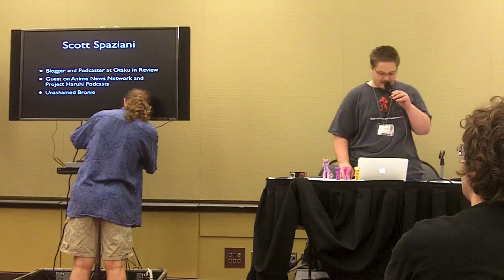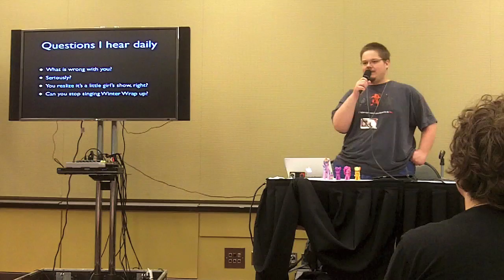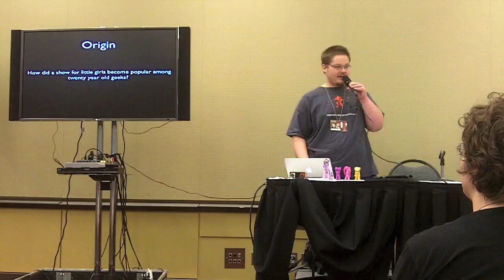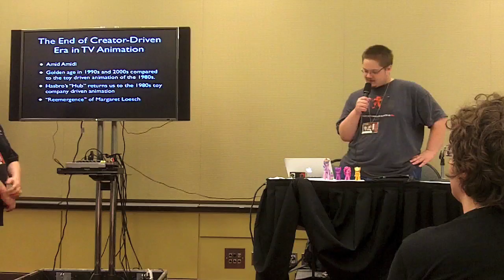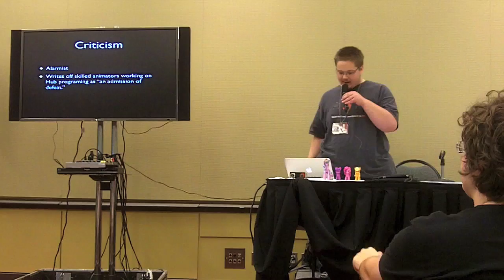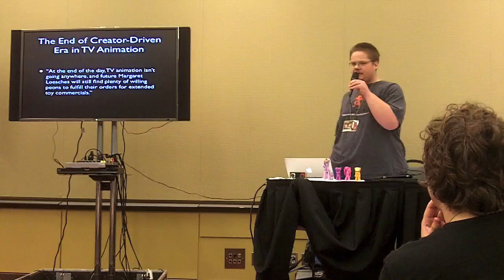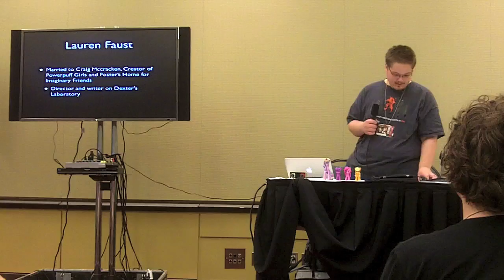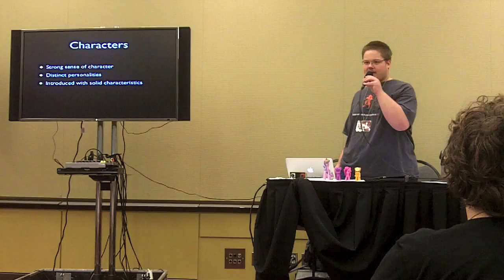Confound these Ponies - Rise of My Little Pony Fandom - ConnectiCon 2011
Presented at ConnectiCon 2011

The panel tracks the spread of My Little Pony fandom from the Lauren Faust fans on Deviantart, the infamous Cartoon Brew article The End of the Creator-Driven Era in TV Animation, to the spread of fandom on 4chan's /co/ and then to the internet at large. After I will go through some of the elements that make the show of quality such as specific sequences of animation, the quality of music, and the use of fantasy elements. Of course, the last part of the panel will be dedicated to fan created works, showing off quality image memes and fan made videos that transformed a show for little girls into an Internet sensation.

While My Little Pony has become popular among animation fans there still is a lot of room to grow. Being such an abnormal fandom and a growing fandom I think it is worth tracking how  a single article could spread My Little Pony beyond its target demographic.